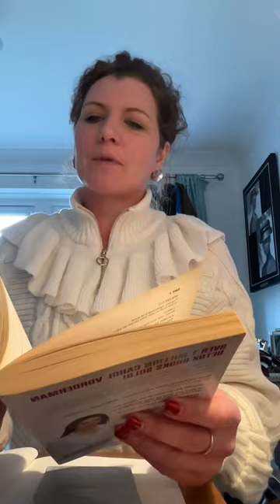Clare does a detox! (Days 3~6 : Update)